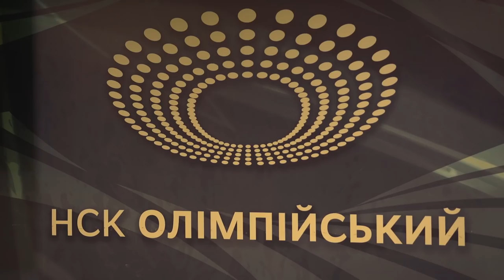Президент України Петро Порошенко пройшов медичне обстеження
Президент України Петро Порошенко пройшов медичне обстеження у приміщенні НСК "Олімпійський"
Чинний глава держави і кандидат у Президенти України Петро Порошенко заявив, що необхідно припинити обмін думками у соціальних мережах і провести дебати між кандидатами.